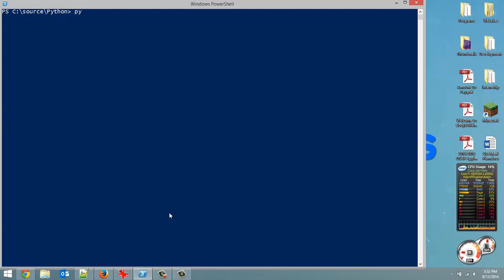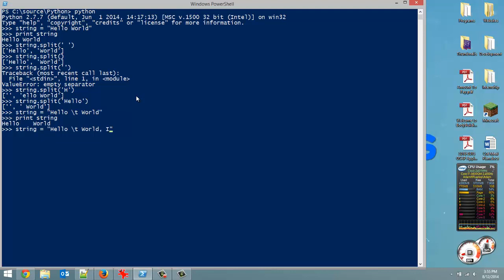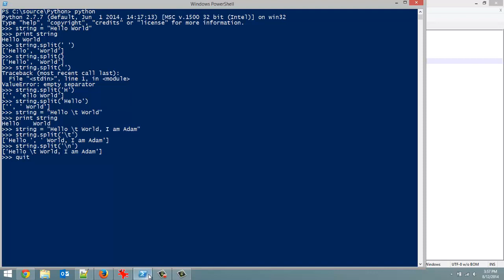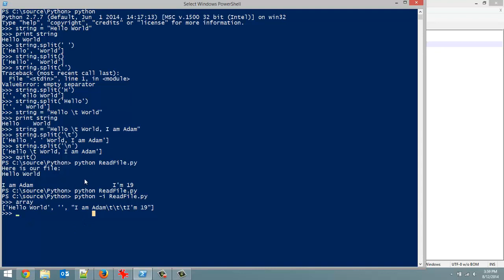Splitting Strings - Python: Tutorial 28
In this tutorial I go over how to split strings in Python. Splitting a string involves taking 1 string and breaking it up into multiple strings at a specified character sequence. The multiple strings are returned in an array.

These tutorials take a lot of time out of my day. If you feel obligated to make a donation, there's a link on my channel. Thanks!